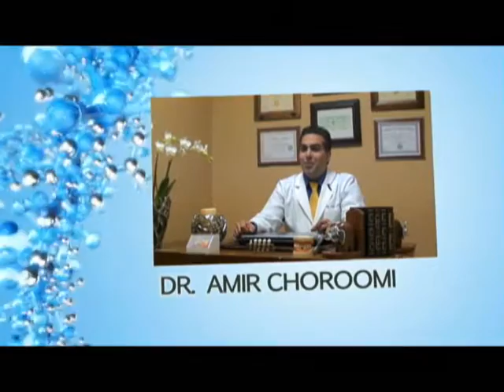Malibu Dentist Crown Lengthening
Agoura Dental

ntal Practice
%///50_342^98*400000^sin48 +61{tan42}____^5*30000@2_14%900000sin%34